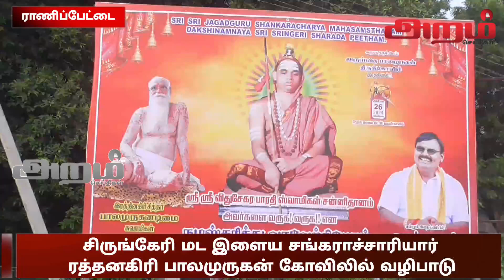சிருங்கேரி மட இளைய சங்கராச்சாரியார் ரத்தனகிரி பாலமுருகன் கோவிலில் வழிபாடு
சிருங்கேரி மட இளைய சங்கராச்சாரியார்
ரத்தனகிரி பாலமுருகன் கோவிலில் வழிபாடு rathnagiri Ranipet